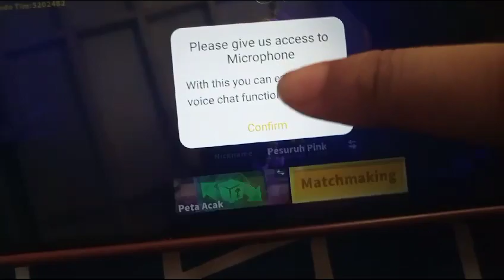1 Maret 2024